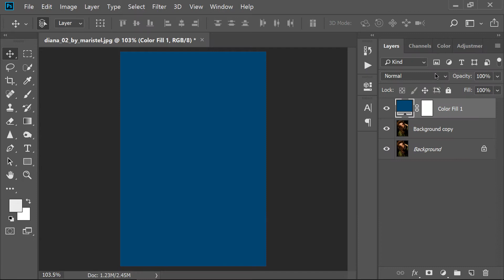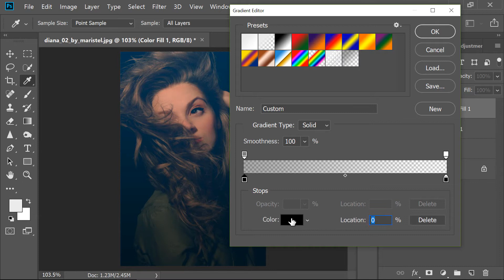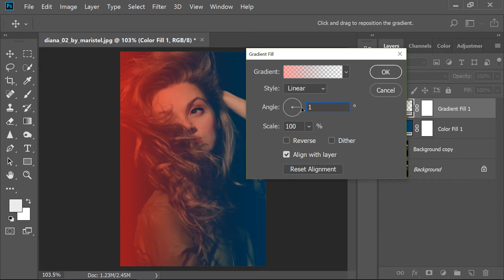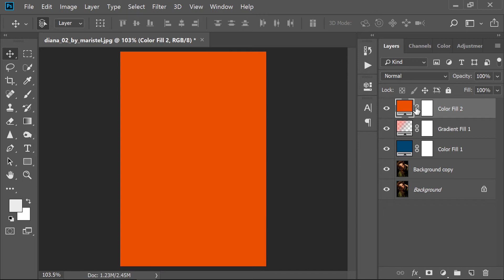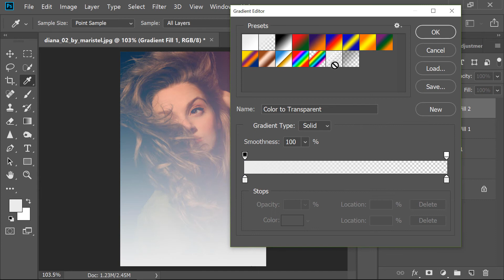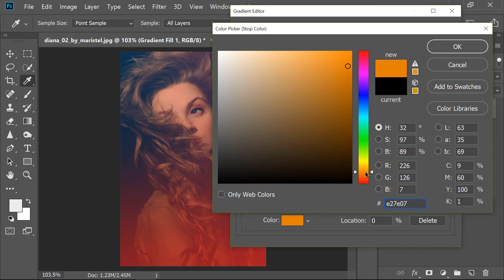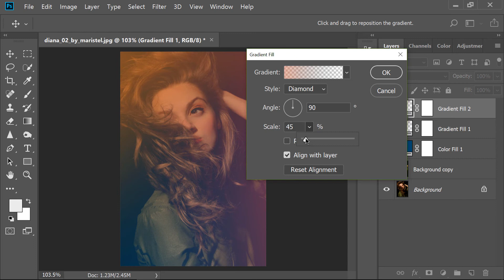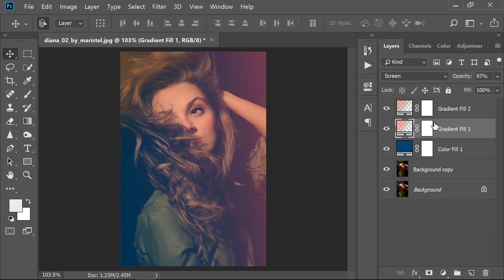Photoshop CC Tutorial || Fantasy Color Effect in Photoshop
Hello guys!

In this video I wanna show you Photoshop CC Tutorial || Fantasy Color Effect in Photoshop